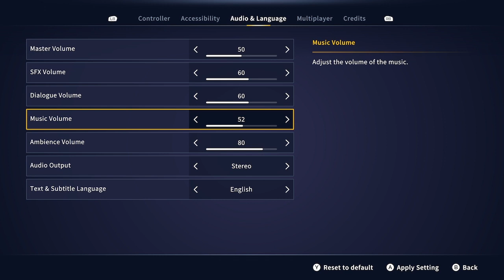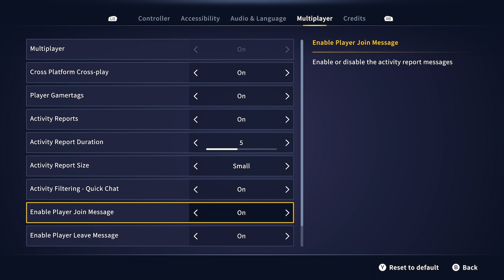Call of the Wild: The Angler (FIRST LOOK) - 31st August 2023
This is Call of the Wild: The Angler a video from thedarkergirlgamer Twitch Streams